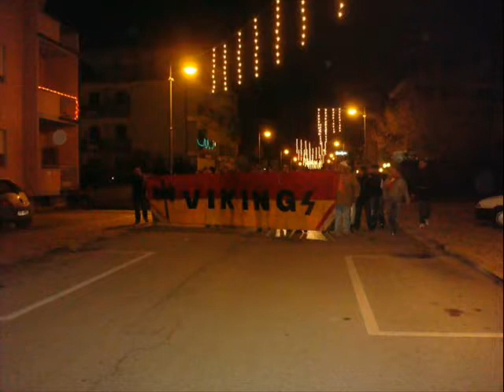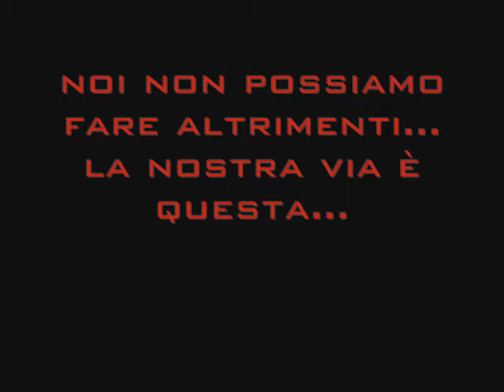20-12-2009 Corteo e festa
Serata del 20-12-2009 cena fine anno società e calciatori,arrivo dei tifosi,gli ultras e inizia la festa giallorossa...